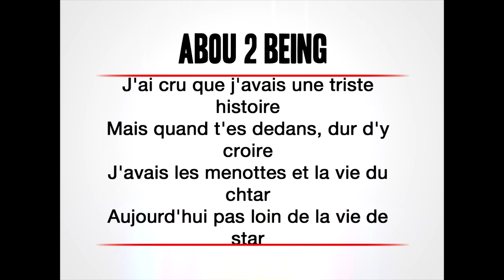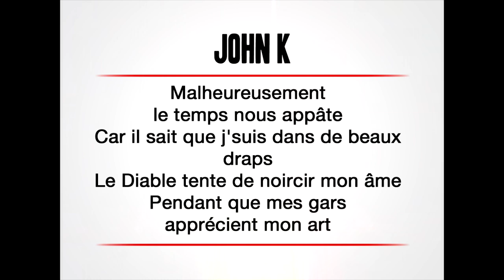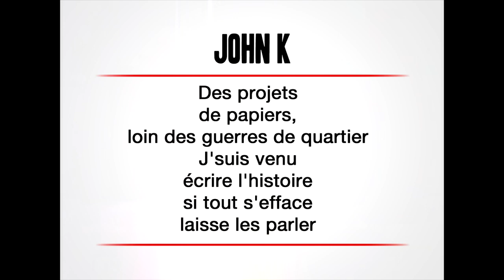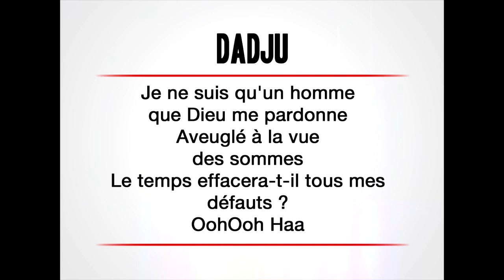Shin Sekai, Abou 2 Being, John K TOUT S'EFFACE (Lyrics)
Lyrics By; Kane Pictures